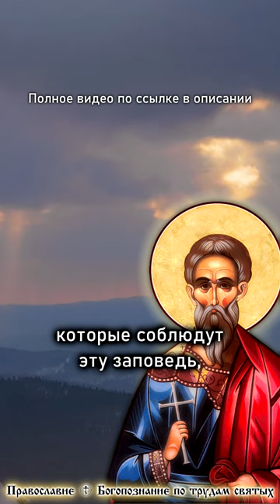О ДОБРЫХ ДЕЛАХ ☦️ Святой Апостол Ерм. Пастырь. Часть 2 short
«...Соблюдать правду, хранить братство, переносить обиды, быть великодушным, не отвергать отпадших от веры, но обращать и успокаивать их, вразумлять согрешающих, не притеснять должников – и тому подобное. Не почитаешь ли это добром?
– Нет ничего лучше и достойнее этого! – воскликнул я.
– Вот и твори эти дела и не воздерживайся жить с Богом, равно как и все, которые соблюдут эту заповедь, будут жить с Богом.»
СВЯТОЙ АПОСТОЛ ЕРМ. ПАСТЫРЬ. КНИГА ВТОРАЯ: ЗАПОВЕДИ.

Желаю от всего сердца спасения всем вам! Прошу вас, братья и сестры, ваших святых молитв обо мне грешном.
Спасибо вам!
Спаси вас Господь!

🔹 🔹 🔹 НАВИГАЦИЯ ПО КАНАЛУ 🔹 🔹 🔹
Другие видео (плейлисты) канала:
▫️ Человек против Бога. Серафим Роуз
▫️ О смерти. Св. Игнатий Брянчанинов
▫️ Будущее России и конец мира. Серафим Роуз